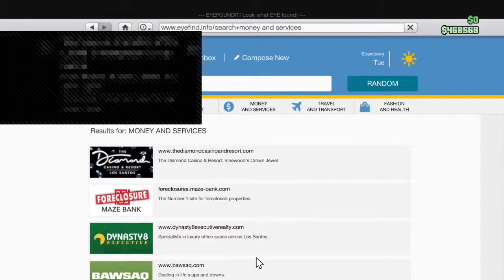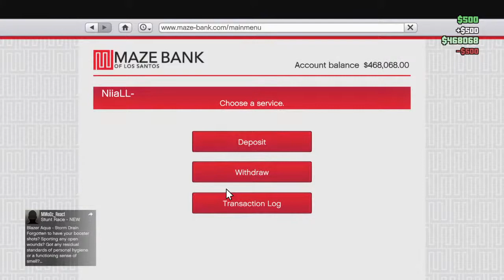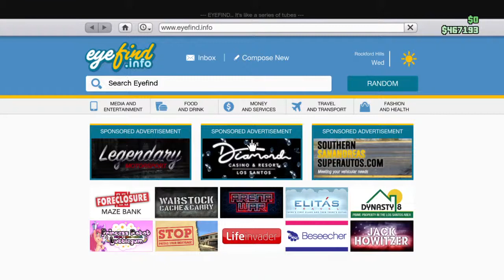Finding out what boobs look like for first time 18+